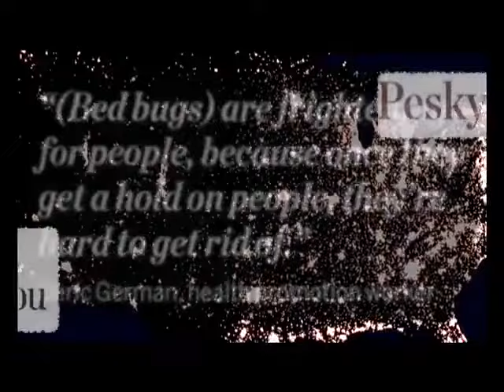Bed Bugs are a Nightmare...not a Bedtime Story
This ain't no fairy tail. The bedbug is real and it's hungry. Take a look the entomological phenomenon that's living where you sleep! Produced and Edited by Jordan Gzesh, Joe Potter, and Kyle Scott Tekiela for alt.news.
A-1 Exterminator's Integrated Pest Management (IPM) approach to bedbug control combines proven bedbug elimination treatments to assure that the bedbug infestation completely eradicated.